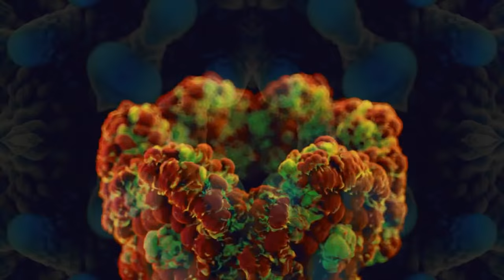Watch While Tripping 🤩 Acid 👅 Shrooms 🍄 High Visuals 🦄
Don't skip forward & GO FullScreen!! A fast paced trippy video to send you into a psychedelic journey ⚡ Specially made for psychonauts to Watch While High / Tripping on Acid / Shrooms 🔥 Psychedelic visuals synchronized with a masterpiece song: Agnes Obel - Fuel to Fire (Dexcell Remix), a very uplifting fast paced Liquid DnB remix, it is one of my favorite songs of all time, including the original version as well. See it in HD, Full Screen, with headphones or turn the volume up, watch while tripping or watch while high on life, it doesn't matter as long as you enjoy your journey :3 Subscribe and leave a comment if you can 🥴

0:00 - 0:58
02:15 - 02:42
04:51 - 05:12
► Artist: Kouhei Nakama

01:00 - 01:09
05:13 - 05:54
06:14 - 06:40
07:16 - 07:25
► Artist: Julius Horsthuis
► Purchase High Res. Trippy Visuals

01:10 - 01:26
02:45 - 02:59
05:55 - 06:13
► Director & Creative Direction : Studio l'Étiquette
► Movement Director & Creative Direction : Jordan Robson
► Make Up & Creative Direction : Peter Philips
► Talent: Hajiba Fhamy

01:27 - 01:31
02:59 - 03:44
06:41 - 07:15
► Artist: Ian Frederick

03:46 - 4:50
► Artist: David Ariew

01:33 - 02:13
► Artist: Ben Ridgway

The lower third label for this video is: AMAZING - it's a category of usually awesome trippy visuals and animation videos that should be watched in HD, full screen and while you are at the peak of your journey! However each video differs so it is up to you to decide when and how to watch them; as always, needless to say, all videos can be viewed while high on life itself. Take care!

If you’re a CGI ARTIST, MUSICIAN, ANIMATOR, FILMMAKER, or STUDIO and would like your project showcased on Watch While High , use the contact address from the about me page.

Videos on this channel are not monetized by Watch While High! If you do however see ads, the videos were automatically claimed and monetized by the audio's label & video artists or personal entity.